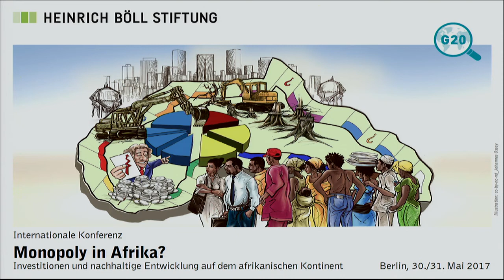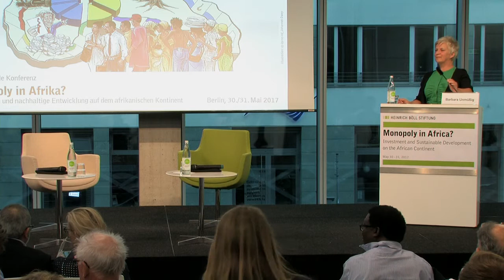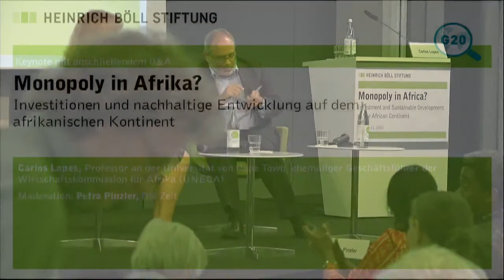1st Conference Day: Monopoly in Africa?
1. Begrüßung und Einführung
Barbara Unmüßig, Vorstand, Heinrich-Böll-Stiftung

2. Keynote
Dr. Carlos Lopes, Professor an der Universität
von Cape Town, ehemaliger Geschäftsführer der
Wirtschaftskommission für Afrika (UNECA)

3. Q&A
Petra Pinzler, Die Zeit